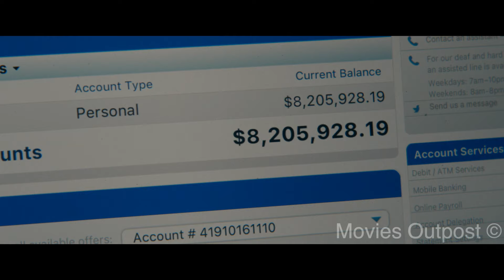Episode 6 (Stable) Tulsa King Recapped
This is Episode 6 of Tulsa King. Dwight and Mitch get their hands real dirty towards the end against their Biker rivals and is something that you NEED to watch.

The last time we saw Dwight, he was kicking the head of a guy named “The Package” because stuffed around while he was in prison.